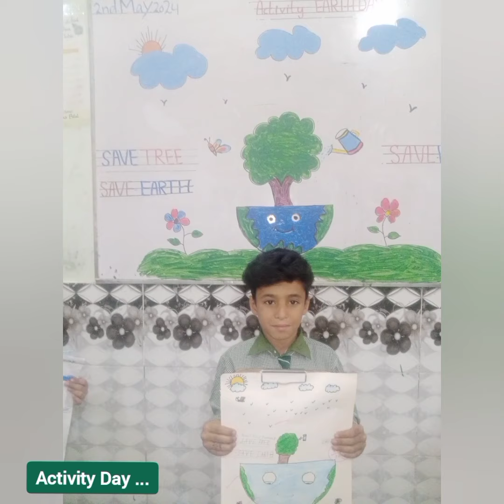Activity Day ... Kids Enjoying ....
Azan Public School ... Dera Ghazi Khan ...